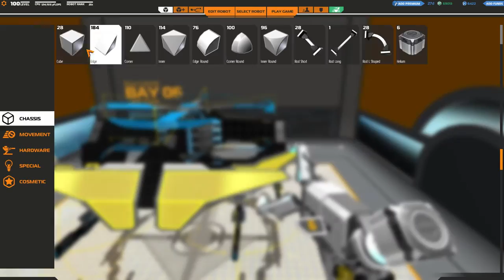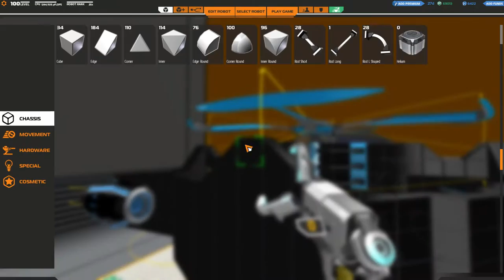[F2P] Robocraft - Ep. 138 [FR]